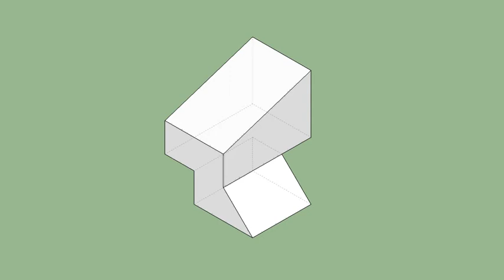育才出版-基礎圖學空間感練習本-第124頁第239題（三視圖轉等角圖部份）